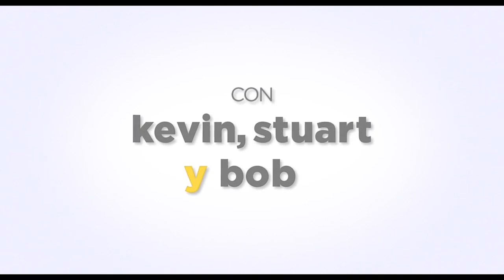LOS MINIONS Tráiler Mundial en español + Noticias de Cine (2015) HD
La historia de LOS MINIONS, de Universal Pictures e Illumination Entertainment, se remonta al principio de los tiempos. Los Minions empezaron siendo organismos amarillos unicelulares que evolucionaron a través del tiempo, poniéndose siempre al servicio de los amos más despreciables. Ante su incapacidad para mantener a esos amos con vida – desde el T. Rex a Napoleón –, los Minions acaban sintiéndose solos y caen en una profunda depresión.

Sin embargo, uno de ellos, llamado Kevin, tiene un plan. Acompañado por el rebelde Stuart y el adorable Bob, decide lanzarse al mundo en busca de un nuevo amo malévolo a quien sus colegas puedan seguir.
El trío emprende un emocionante viaje para conseguir un jefe a quien servir, en realidad una jefa, la primera supervillana que jamás ha conocido el mundo, la terrible Scarlet Overkill (con la voz en V.O. de la oscarizada Sandra Bullock). Pasarán de la helada Antártida, a la ciudad de Nueva York en los años sesenta, para acabar en el Londres de la misma época, donde deberán enfrentarse al mayor reto hasta la fecha: salvar a la raza Minion de la aniquilación.

Estreno en España: 3 de Julio de 2015
Director: Pierre Coffin, Kyle Balda
Reparto:  Steve Carell, Sandra Bullock, Jon Hamm
Género: Animación
Nacionalidad: USA
Distribuidora: Universal Pictures International Spain
Título original: The Minions

New movie releases including trailers, clips, TV spots and other extra videos related to films from all over the Europe including original language, dubbed and subtitled releases.